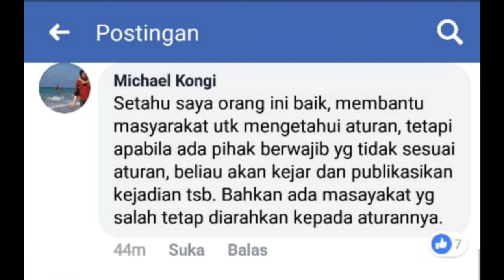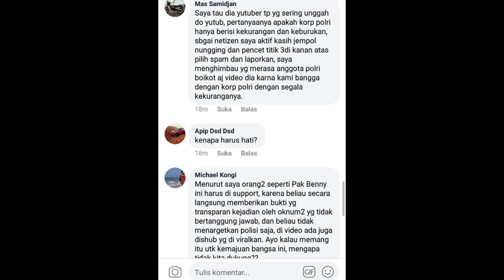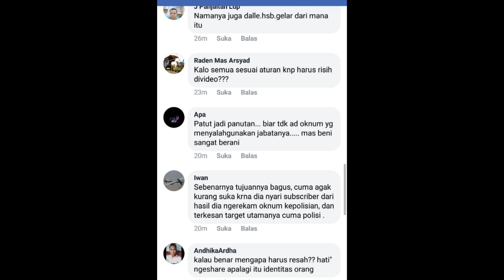Ternyata Ada Yang Takut Viral Juga